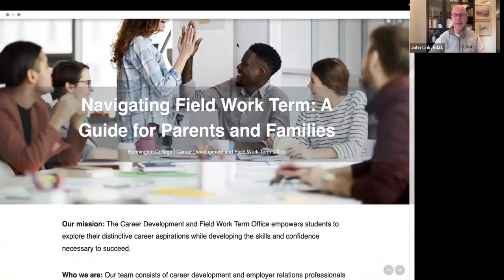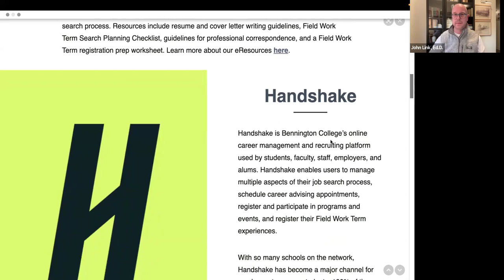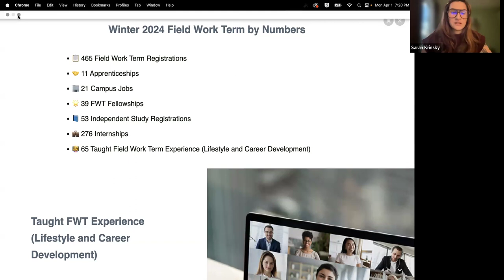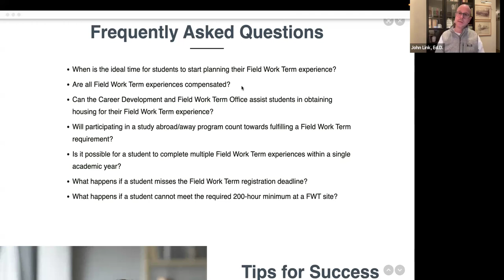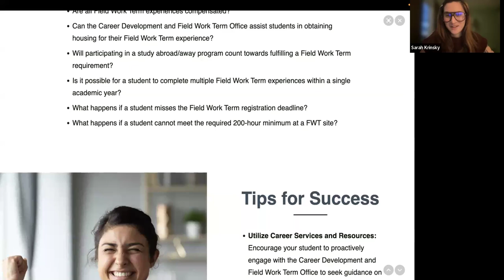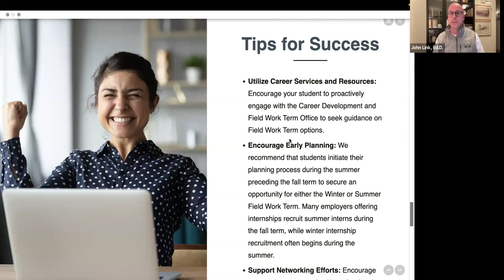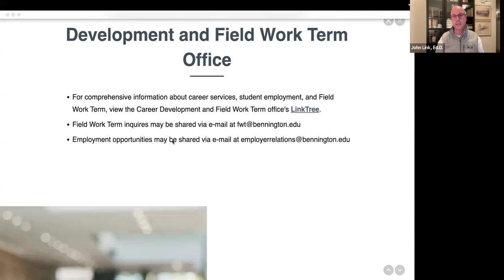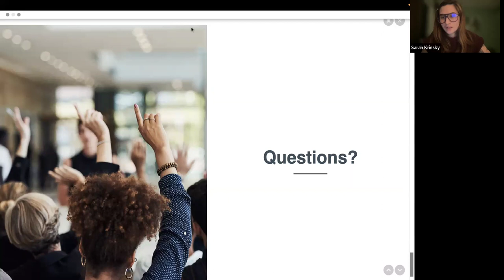Navigating Field Work Term: A Guide for Parents and Families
This informative presentation from the Career Development and Field Work Term Office provides a broad overview of career services and the Field Work Term program at Bennington College.